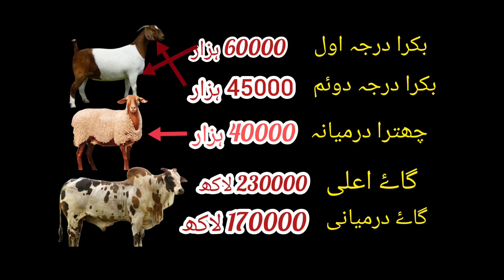Saltanate usmania ki bahali | turkey aur Europe Jung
Saltanate usmania ki bahali aur Europe
Europe aur turkey Jung
Muahida lauzan